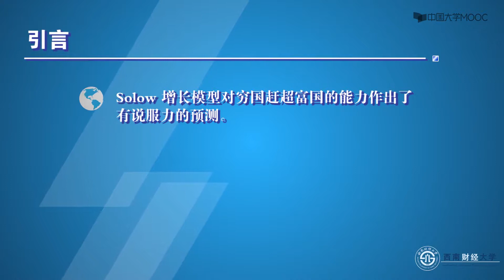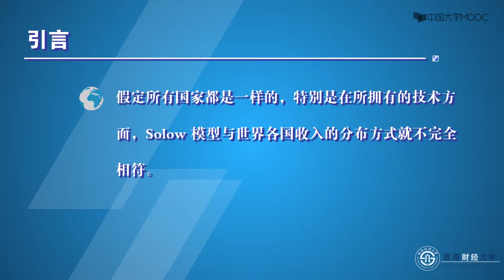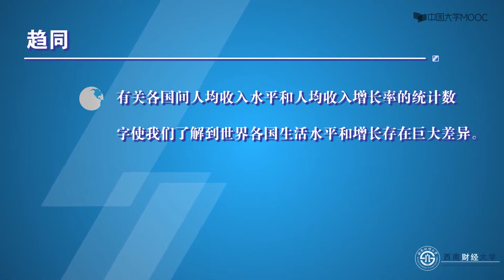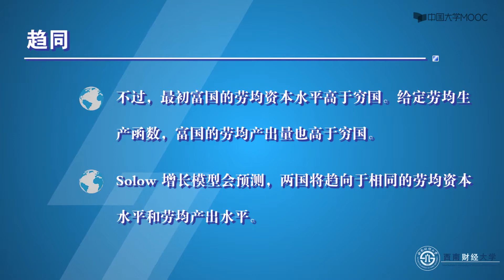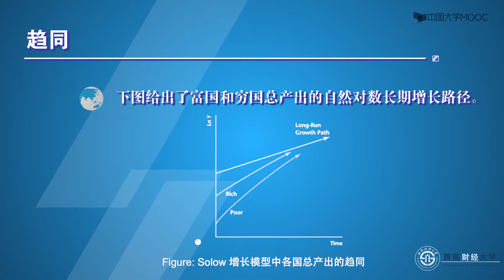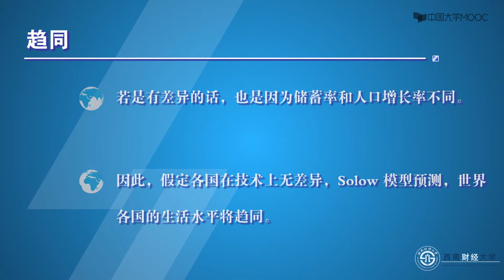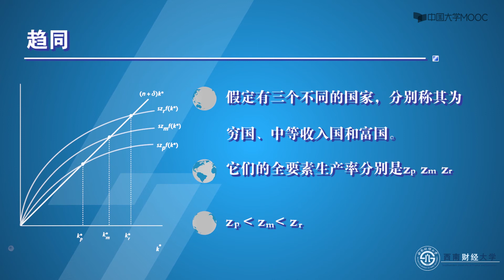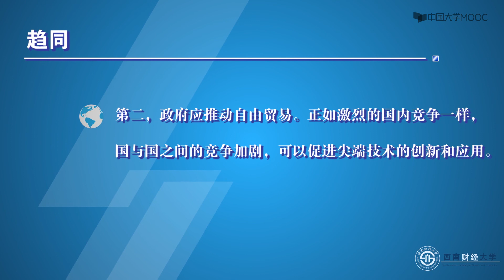8 1 趋同（视频）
播放列表名称：中级宏观经济学

本课程面对高年级本科生和硕士研究生开设，目的是介绍当代宏观经济学研究中普遍采用的现代方法和框架，较初级宏观经济学更深入地考察经济波动、经济增长以及宏观经济学中的重大课题。本课程致力于采用与当今宏观经济学研究相一致的方法讲授中级宏观经济学，为学生进一步学习高级宏观经济学奠定基础。